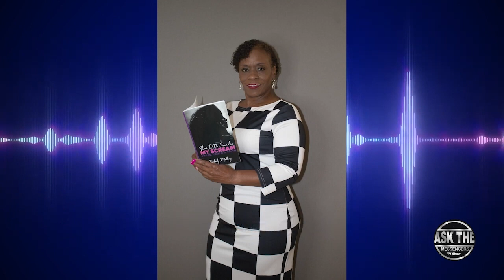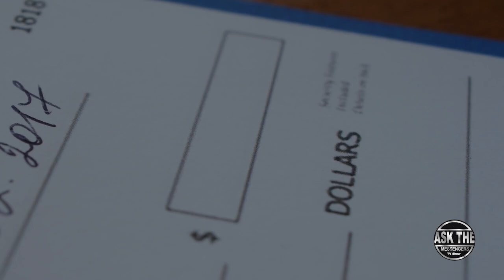Reflections on New Year's Resolutions